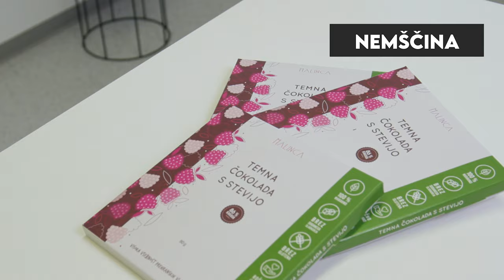Malinca Razkriva Nove Izdelke ...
Malinca razkriva 7 čisto novih izdelkov ... in da se resnično prepričamo, kako fantastični so, so za vsakega izmed njih Malincini ''učenci'' pripravili projektno nalogo.

Kako jim je šlo, kdo se je spet izmazal in kdo je svojo diplomo očitno kupil ... preveri v videu. :)

Vse Malincine novosti pa najdeš spodaj ...

▶ Bio Čokomalinček - ovsena kaša s kakavom iz samo 4 sestavin, sladkana le s kokosovim sladkorjem.

▶ Čokoladno lešnikov namaz - izjemen čokoladni okus, ki vsebuje le 3 sestavine – kakav, lešnikovo pasto in kokosov sladkor.

▶ Mandljevo maslo – kremasto, gladko maslo, iz 100 % mandljev, z veliko beljakovin in vlaknin ter brez drugih dodatkov.

▶ Maslo iz indijskih oreščkov – kremasto, iz 100 % indijskih oreščkov, rahlo naravno sladko, brez dodatkov.

▶ Kombuča Malina - naraven fermentiran čaj z okusom maline, ki blagodejno vpliva na počutje in prebavo.

▶ Temna čokolada s stevio -  iz 86 % kakava in z visoko vsebnostjo prehranskih vlaknin, brez dodanega sladkorja, brez glutena in ročno izdelana v Sloveniji.

▶ Temna čokolada s stevio in malinami - iz 86 % kakava in z visoko vsebnostjo prehranskih vlaknin, brez dodanega sladkorja, brez glutena in ročno izdelana v Sloveniji. Liofilizirane maline pričarajo naravno aromo, čudovito barvo in božanski okus.